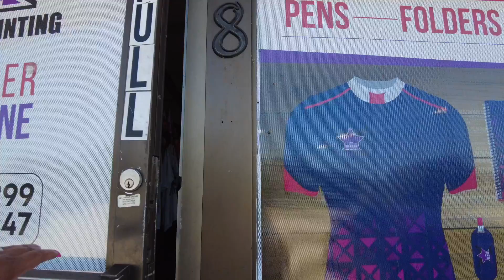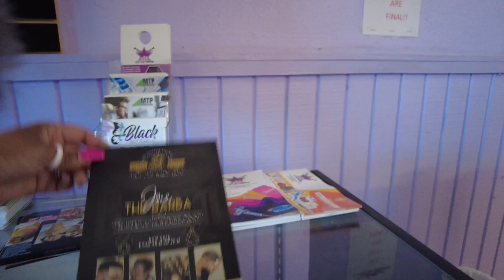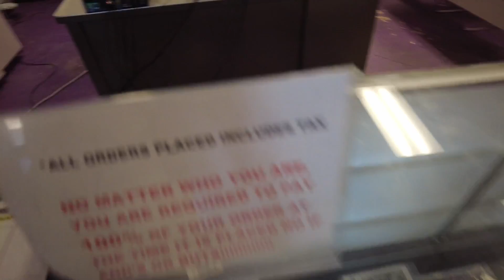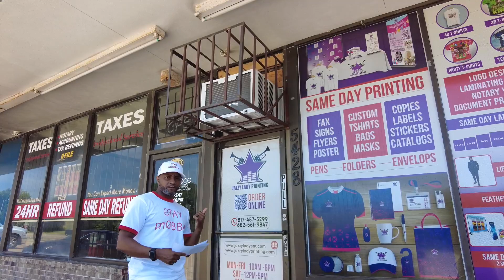JAZZY LADY PRINT SHOP